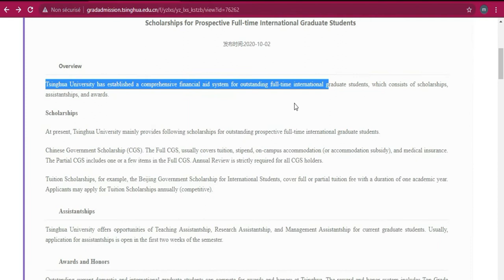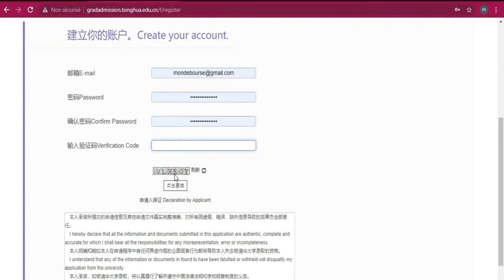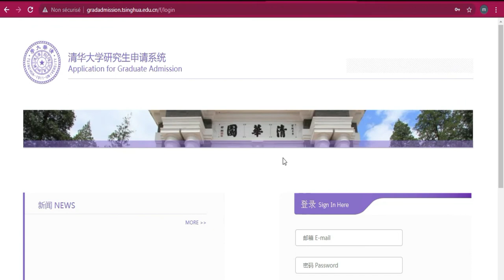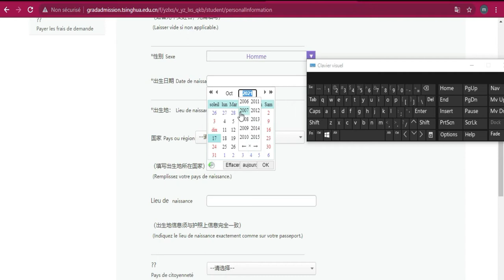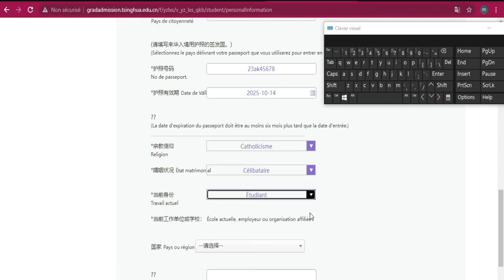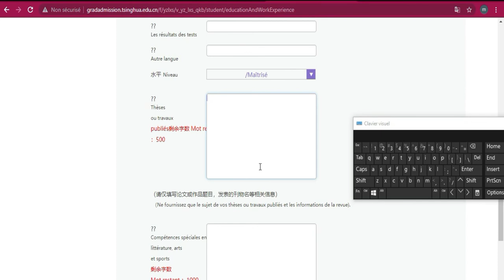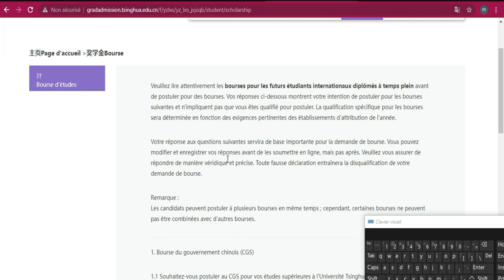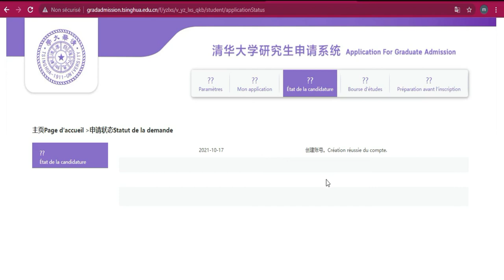Bourse du gouvernement Chinois 2022 [ Voici comment postuler]